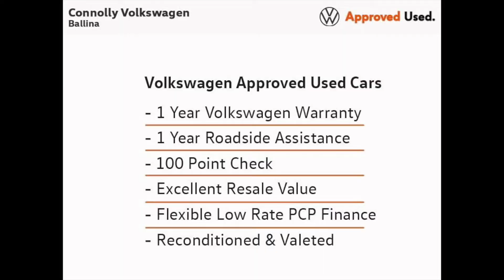191MO1423 - 2019 Volkswagen Tiguan HIGHLINE 2.0TDI M6F 150HP 5DR 31,945